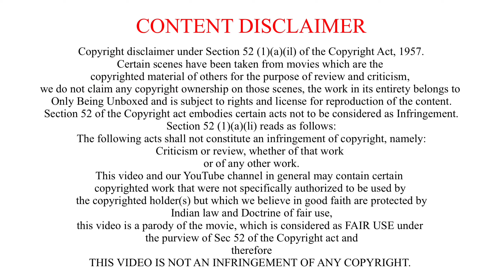Character Dheela 2.0 Song REVIEW | Being Unboxed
Hello, Friends
In today’s video we are taking about Character Dheela Song 2.0 REVIEW

Presenting the song "Character Dheela 2.0" From the movie

Song: Character Dheela 2.0
Singer: Neeraj Shridhar
Original Music: Pritam
Music Recreated by: Abhijit Vaghani
Lyrics: Ashish Pandit
Original Lyrics: Amitabh Bhattacharya
Additional Composition: Pritam
Mixed & Mastered by: Aftab Khan at Headroom Studios
Choreographer: Bosco-Caesar
Director of Photography: Manu Anand
Editor: Adele Pereira
Music Label: T-Series

Movie Credits:
Directed by Rohit Dhawan
Starring: Kartik Aaryan, Kriti Sanon , Manisha Koirala, Paresh Rawal, Ronit Roy, Sachin Khedekar, and music by Pritam,
Produced by Bhushan Kumar, Allu Aravind S Radha Krishna, Aman Gill and Kartik Aaryan

The film is set to release on 17th Feb 2023.

Gulshan Kumar, T-Series and Allu Entertainment PRESENTS
In association with T-Series Films
An Allu Aravind Production

Shehzada

Produced By Bhushan Kumar & Krishan Kumar
Produced by S Radha Krishna and Aman Gill
Produced by Kartik Aaryan
Original Story & Screenplay by: Trivikram
Adapted Screenplay by: Rohit Dhawan